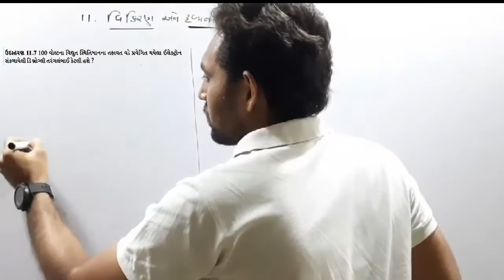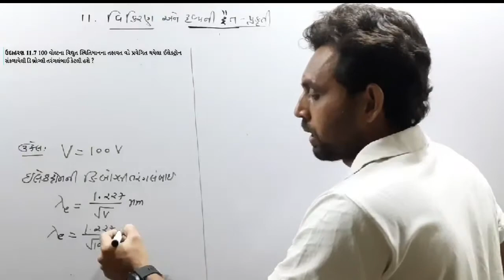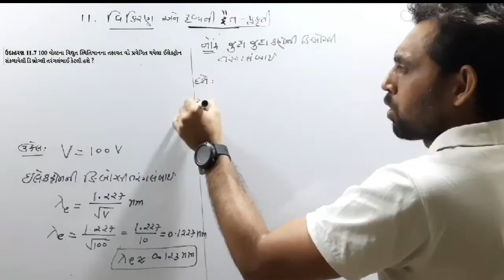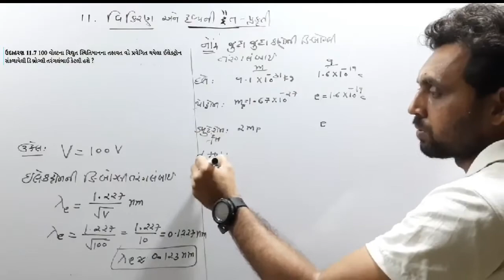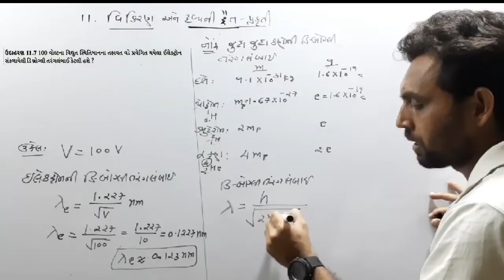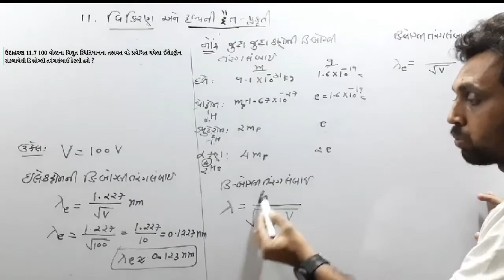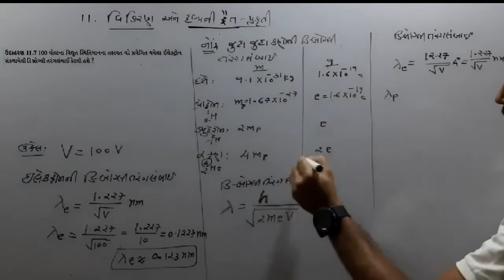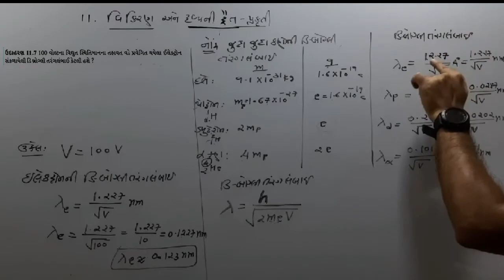ઉદાહરણ 11.7 | CLASS 12 PHYSICS NCERT | CH 11 વિકિરણ અને દ્રવ્યની દ્વૈત પ્રકૃતિ | JEE-NEET